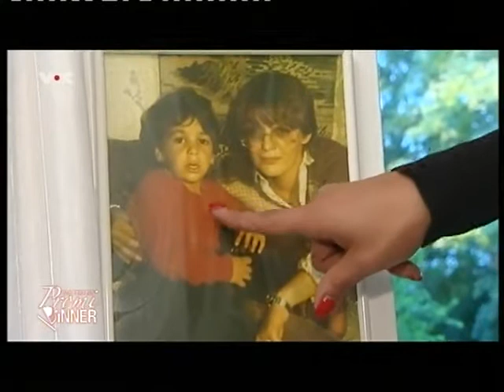Promi Dinner (25.01.09) - Nadja Benaissa